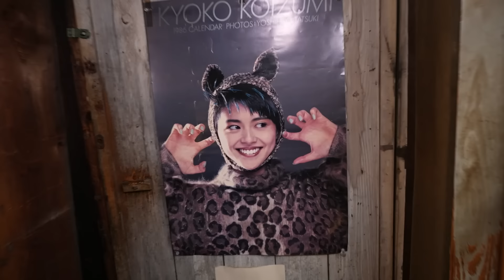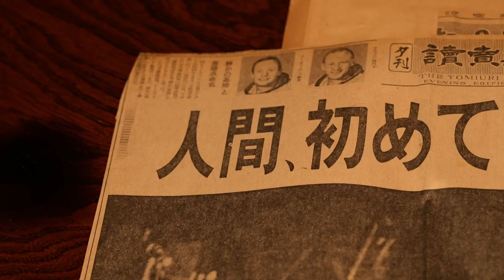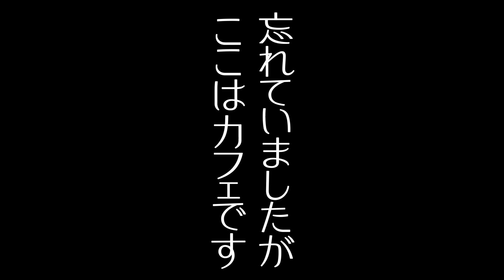【野々村友紀子】ここが本当に…？ 民家のような喫茶店【片っ端から喫茶店】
★番組の公式ガイドブックが2024年7月30日(火)に発売！
『片っ端から喫茶店 公式ガイド　案内人：ナジャ・グランディーバ』

今回は、放送作家・コメンテーターとして活躍中の野々村友紀子が、大阪の喫茶店を訪ねます。

喫茶店：カフェ 癒し空間邸
大阪市北区中崎西1-1-18 ２階

アイス宇治抹茶ラテ
砂糖しょうゆもち（デザートセット）1200円